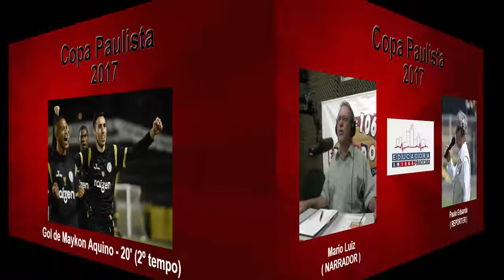NARRAÇÃO - XV de Piracicaba 1 x 0 Linense pela 7ª rodada da 1 fase da Copa Paulista 2017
Narração do gol de Maykon Aquino - XV de Piracicaba 1 x 0 Linense - Mario Luiz (narrador) e Paulo Eduardo (repórter) da Rádio Educadora 1060 AM - Piracicaba/SP